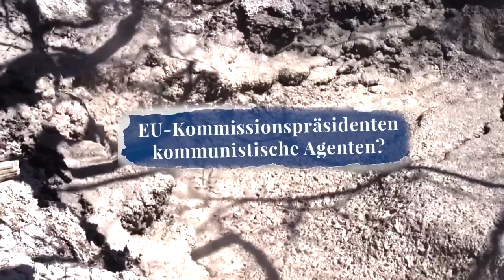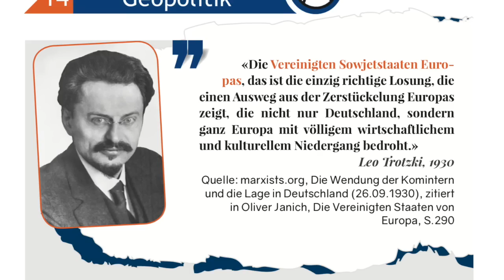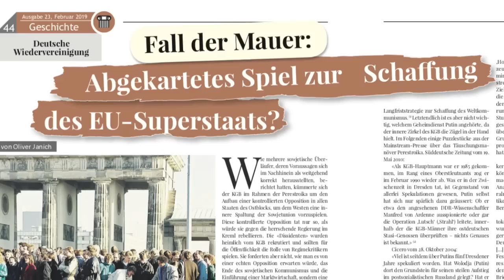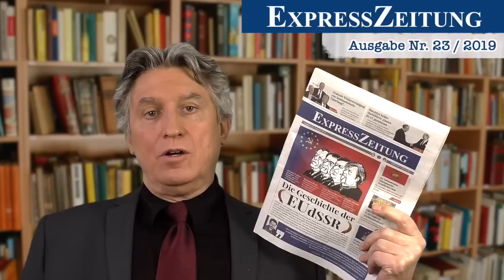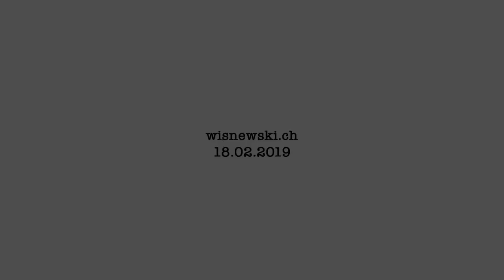Der geheime Sumpf der EU: Verschwörung gegen das Volk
Es war einmal ein Sumpf…

...aus Jesuiten, Kommunisten, Geheimdiensten und Bilderbergern…
...aus dem entstand ein Monster….
...es war die Europäische Union, auch genannt EU, oder spöttisch EudSSR….
...ein Baustein für die UNO und den globalen Weltstaat...
...denn wie der Kommunist Leo Trotzki, der Regisseur der russischen Revolution von 1917, schon sagte:

«Die Vereinigten Staaten von Europa sind der politische Ausdruck des Gedankens, dass der Sozialismus in einem Lande unmöglich ist. ... seine völlige Entwicklung kann er auch nicht im Rahmen eines Kontinents erreichen. Die sozialistischen Vereinigten Staaten von Europa sind die Parole einer historischen Etappe auf dem Wege zur sozialistischen Weltföderation.»

Also auf dem Wege zum Weltstaat.

Die neue ExPressZeitung macht den Sumpf transparent und sich auf die Suche nach den sinistren Ursprüngen der Europäischen Union im Schlamm von Kommunisten, Jesuiten, Geheimdiensten und Bilderbergern. Aber auch die westlichen Kapitalisten spielten mit. Denn Kapitalismus beziehungsweise Korporatismus und Kommunismus treffen sich letztlich im Totalitarismus. Faschismus und Kommunismus verschmelzen in der globalen Diktatur. Denn absolute Macht ist das, was letztlich alle wollen – egal ob kommunistische Generalsekretäre oder kapitalistische Großkonzerne. Nach dem Motto: Machiavellisten aller Länder vereinigt Euch. Gegen das Volk.